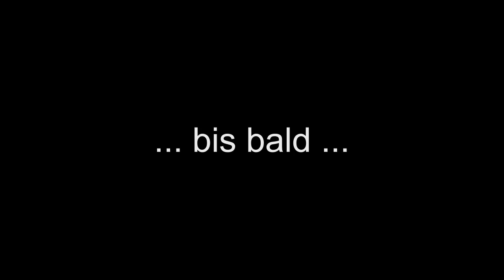Mädchen am Brunnen - meine neue Specksteinskulptur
Hier zeige ich, wie diese Skulptur von der ersten Skizze an entsteht. Das Video wird nach Fortschritt meiner Arbeit regelmäßig weiter entwickelt.